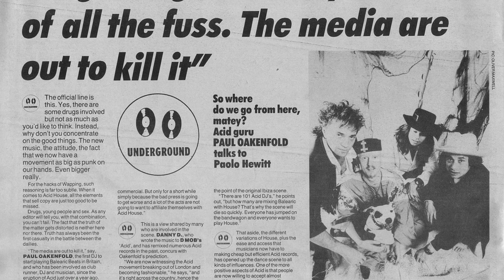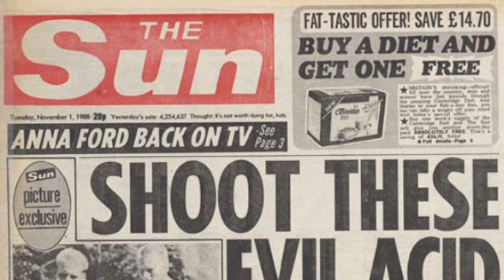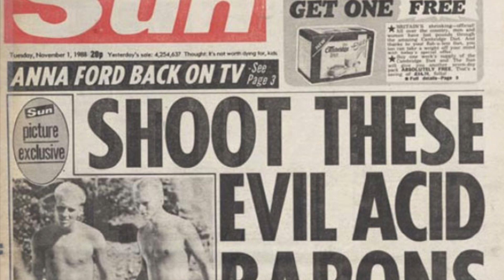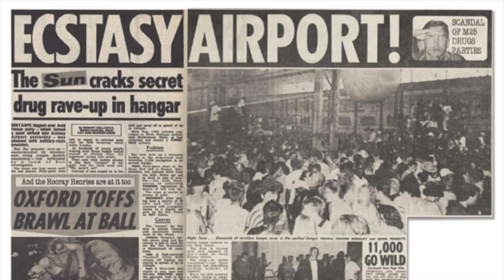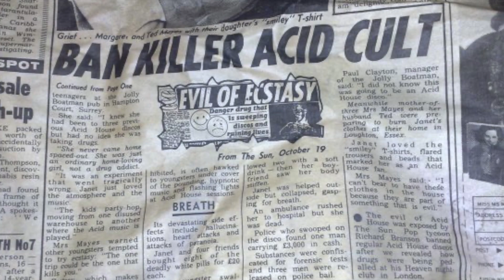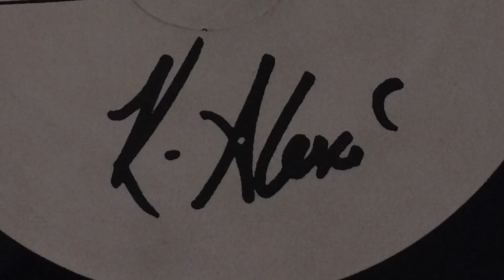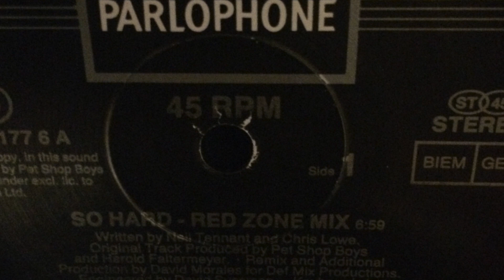Shaun Christopher - Another sleepless night (Red Zone Mix) 1990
Sasha house classic from 1990